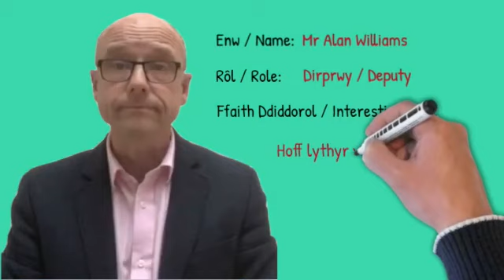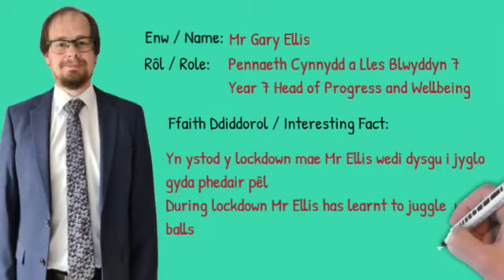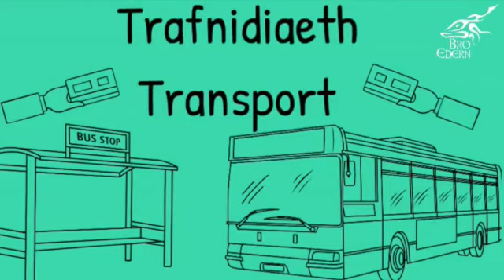Pontio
Croeso i fideo pontio cyntaf Bro Edern ar gyfer disgyblion blwyddyn 6 y clwstwr yn haf 2020. Cofiwch ymweld â'n gwefan pontio i gael manylion llawn. Mae'r ffurflen dewis ffrindiau yma
Welcome to the first transition video for year 6 cluster pupils in the summer of 2020. Please remember to visit our transition website for full details